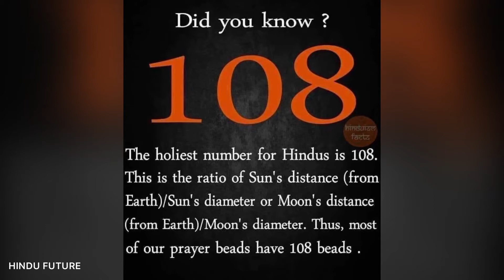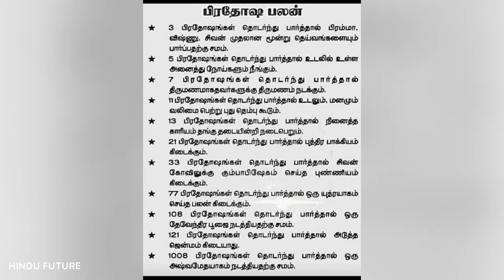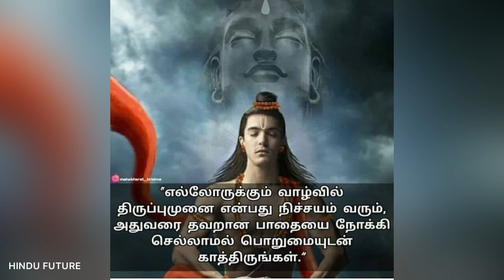Video 25 / இந்து கடவுள் பார்த்தாலே மன நிம்மதி ஏற்படும் / பாவம் தொலையும் - Hindu God